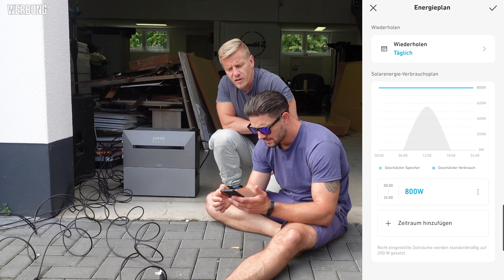Ist das noch ein Balkonkraftwerk? Anker SOLIX Solarbank 2 E1600 Pro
Spare bis zu 376 € auf das gleiche Bundle-Set – jetzt 376 Euro Rabatt!
Bundle-Set beinhaltet: Anker SOLIX Solarbank 2 E1600 Pro + 4x 435W Bifacial + Erweiterungsakku + Bodenhalterungen